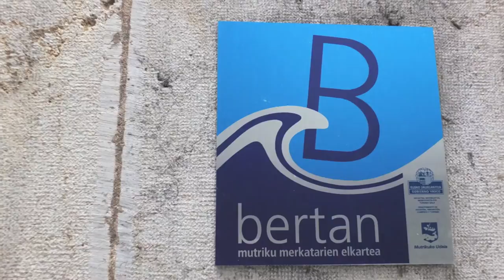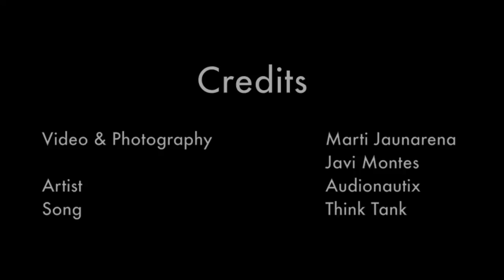Walking Tour - Mutriku [Euskara - Español]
Bidaia birtuala Mutrikun / Tour virtual en Mutriku - Basque Country.

Historia

Mutrikuko historiaren lehenengo datuak Jentiletxeta II, Langatxo eta Iruroin haitzuloetan egindako paleolitiko garaiko aurkikuntzetan jasotzen da(11000 bat urte). Mesolitiko eta Enolitiko/Brontze aroak zeharkatuz Brontze aroan lehen aztarna erromatarrak aurkitu ziren arte ez da aurkitu beste herriekin egindako truke aztarnarik.

Mutrikuk herri izaera 1209an lortu zuen, garai berean Gipuzkoako kostaldeko beste herri batzuei bezala, Gaztelako Alfontso VIII erregeak " karta puebla" delakoa eman zionean. Kostaldeko herria eta mugako herria izateagatik harresi bat jarri zitzaion, zati bat oraindik mantentzen delarik. Harresiek inguratzen zuten lursaila neurri txikikoa zen, lursailaren izaera maldatsua eta itsasoarekiko hurbiltasuna zela medio.

Ezaugarri berezi hauek baldintzatuta antolatu zen erdi aroko alde zaharra, kale estu eta aldapatsuekin, etxebizitza altuekin etab...  Eraikin gehienak neurri handi batean egurrezkoak ziren familia aberats batzuen etxeak izan ezik, zeinak, harrizkoak izanik, herriak VIII. menderarte jasan zituen suteei aurre eginez orain arte mantendu diren. VIII. mendean herriaren hazkundeak harresiaren mugak gainditu zituen, eta herria hazten zihoan heinean, kale eta plaza berriak eraikitzen hasi ziren eta harresia desagertzen joan zen. Honen ondorioz, Mutriku ondare historiko eta kultural handia duen herri bilakatu da.

Historia

La historia conocida de Mutriku recoge sus primeros datos en los hallazgos arqueológicos de las cuevas de Jentiletxeta II, Langatxo e Iruroin que se remontan hasta el Paleolítico superior (unos 11.000 años). Recorriendo los periodos Mesolítico y Enolítico/Bronce. Las primeras evidencias de intercambios con otros pueblos llegan más tarde, teniendo en cuenta los vestigios romanos llegados hasta nuestros días.Mutriku

Su condición de ser villa se remonta a 1209, fecha en la que el rey Alfonso VIII de Castilla otorgó la correspondiente carta-puebla, dentro de un período fundacional en el que también otras urbes costeras guipuzcoanas se vieron favorecidas. Dotada por ello de ciudadela o muralla como le correspondía por su condición de pueblo fronterizo y costero, parte de la cual ha permanecido hasta nuestros días. Dicha muralla era de escasas dimensiones debido a la pendiente del terreno, al relieve y la limitación con el mar, condicionantes con los que se estructuró el casco medieval, con calles empinadas y estrechas, aglomeración y altura de viviendas, etc. La edificación era principalmente de madera, salvo algunas construcciones de familias ricas, que eran de piedra, y por ello han llegado hasta nuestros días sobreviviendo a los muchos incendios que sufrió la villa hasta el siglo XVIII.

Es por ello Mutriku un municipio con un gran patrimonio histórico cultural. En este siglo el crecimiento de la urbe supera los límites de la ciudadela haciéndola desaparecer conforme el crecimiento de la villa se extendía fuera de ella, creándose nuevas calles y plazas.